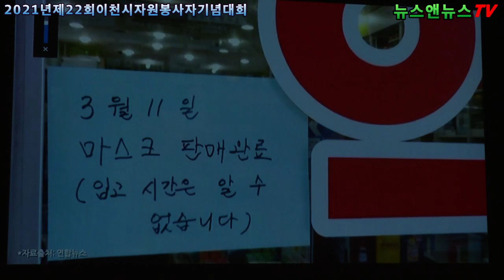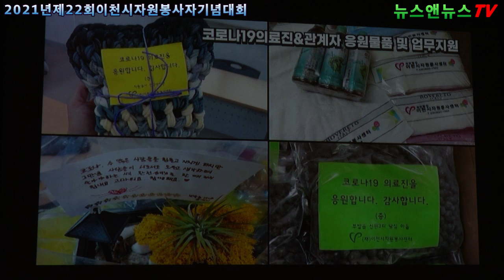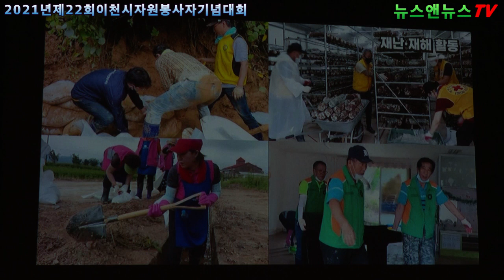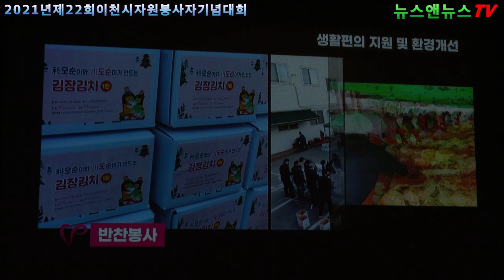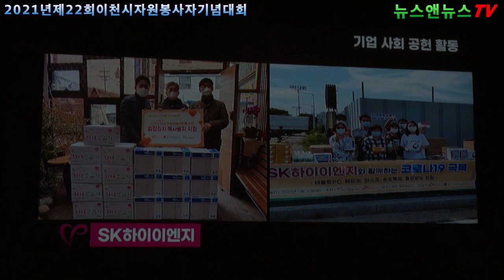2021년 제22회 이천시 자원봉사자 기념대회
2021년 제22회 이천시 자원봉사자 기념대회
[배석환 기자]